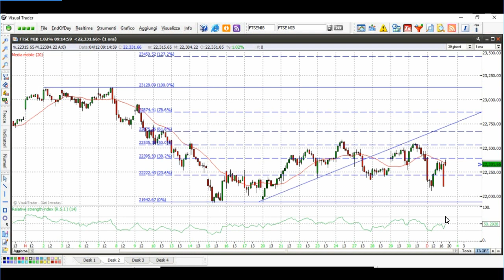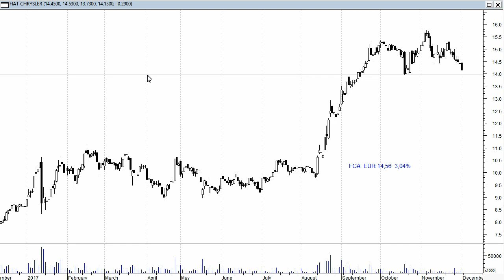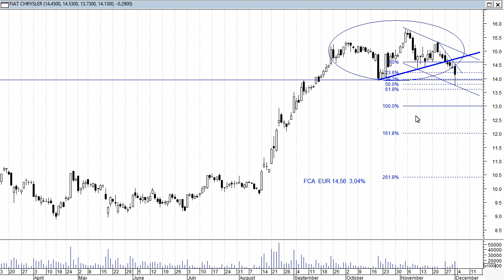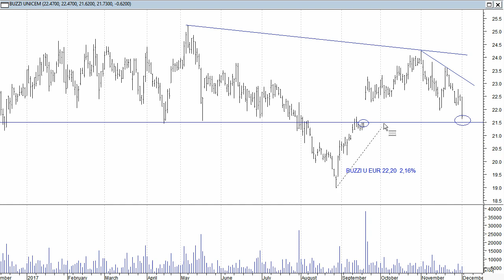Fca e Buzzi Unicem tentano una decisa reazione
Fca e Buzzi Unicem tentano una decisa reazione questa mattina dopo aver testato venerdi' supporti molto rilevanti. Ecco i prossimi target per entrambi.